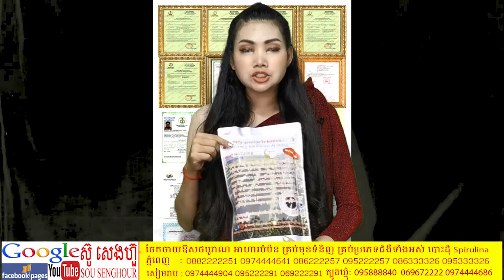13 ថ្នាំខ្មែរ អាហារបំប៉ន បោះដុំ spirulina Plum ដំណាប់ផ្លែឈើ បត់ជើងស្រួល ស្រាឱសថបុរាណ ប៉ូវក្រលៀន ជួយអ